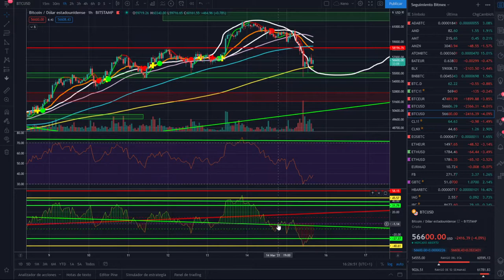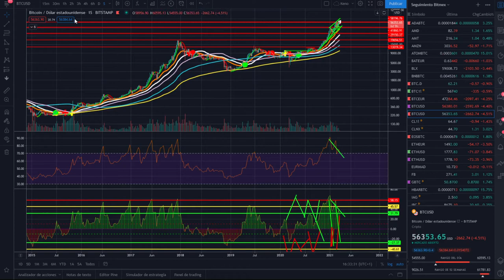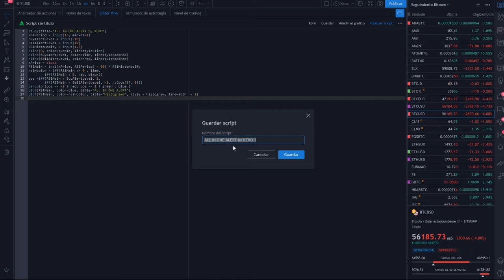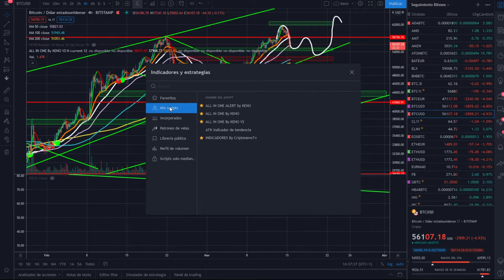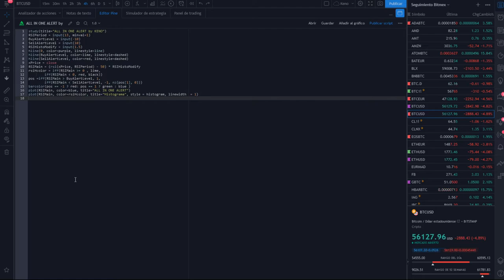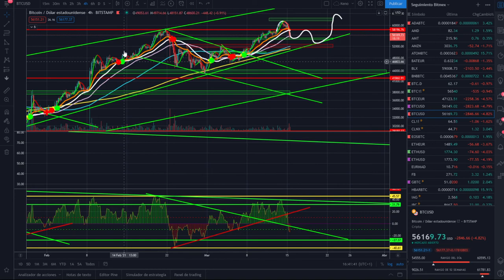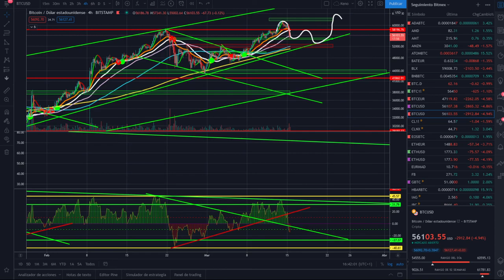BITCOIN indicador GRATIS